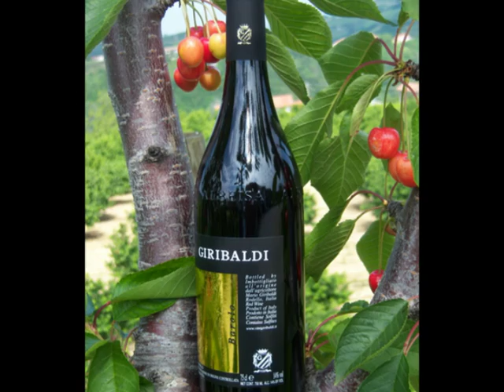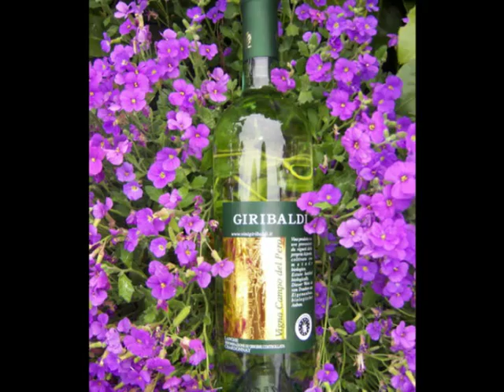2009 Azienda Agricola Giribaldi Mario